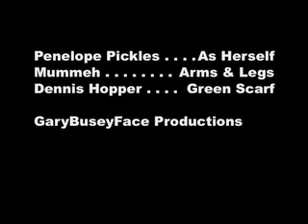Lazypants!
Want more of Penny?

Visit The Pickle Jar to see what it's like to live with a hedgehog.

Funny snapshot stories, status updates, and more music videos!